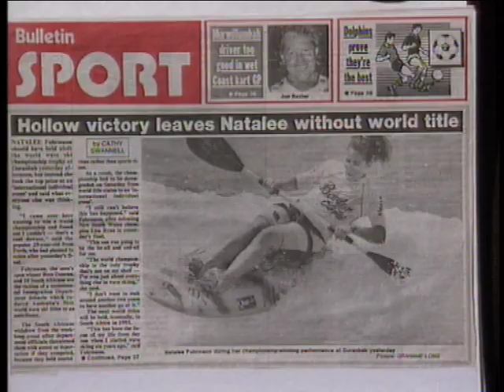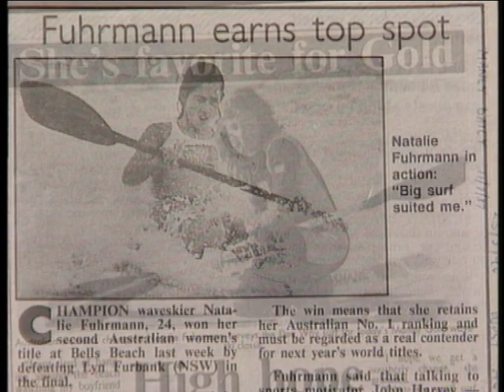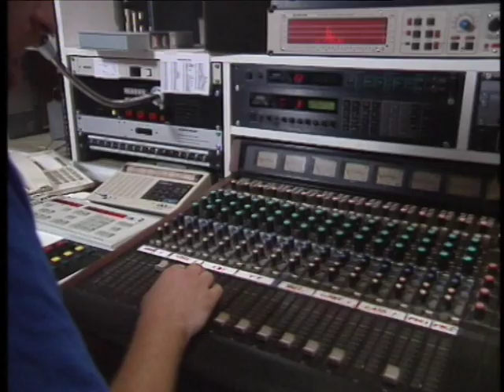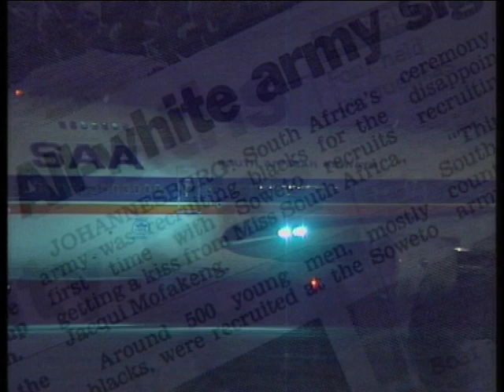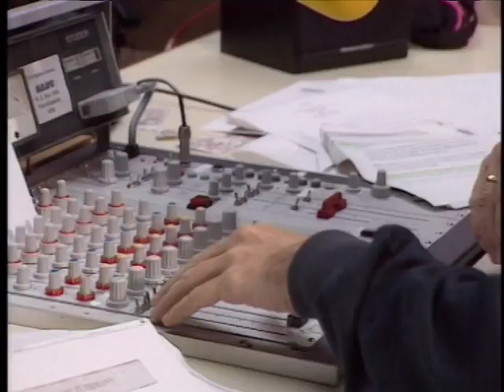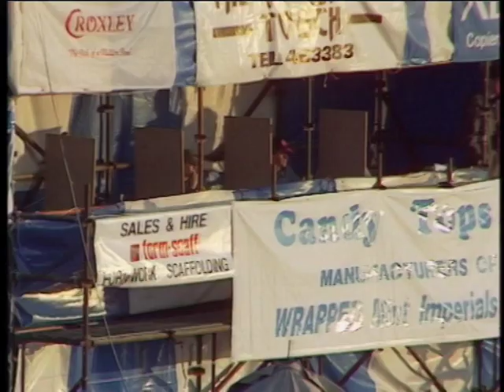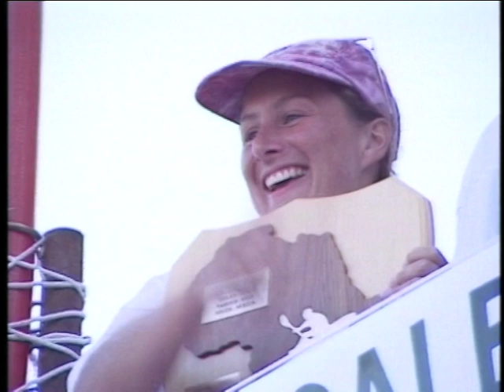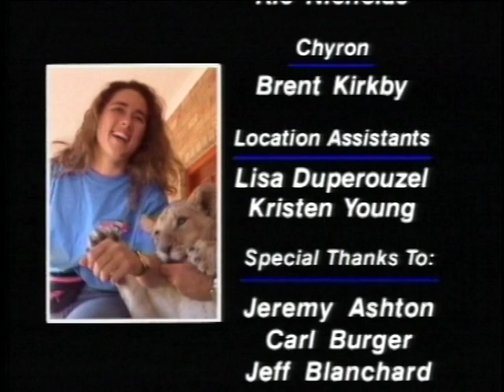In Search of Excellence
Filmed in 1993, this documentary follows Natalee Fuhrmann, a world champion athlete through her intense training, both mentally and physically, to prove herself as the best in the world.

The program begins in Perth, Australia, then takes us to Bali, where Natalee prepares mentally with sports psychologist John Harvey. The combination of mental and physical fitness is the requirement for optimum performance.

The wave skiing championship takes place in East London, South Africa. Here Natalee has to deal with tough obstacles, demanding surf conditions and equipment issues. By facing up to the challenges and difficulties, the greatest lesson of all, about winning, and what it really means to be a winner, is revealed.

Cameraman: Ben Tessler
Producer/Director: Rick Young